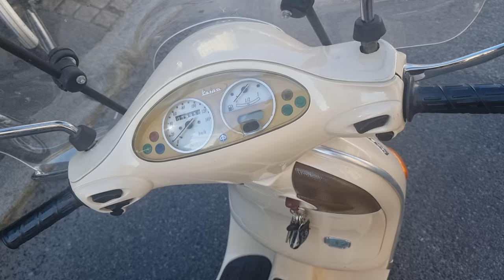Kolejne Bugatti przyłapane w Warszawie:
Kolejne Bugatti w Warszawie! Bugatti Chiron Pur Sport! Zapraszam do oglądania!

Zdjęcie na miniaturce: sinisaruzicic7